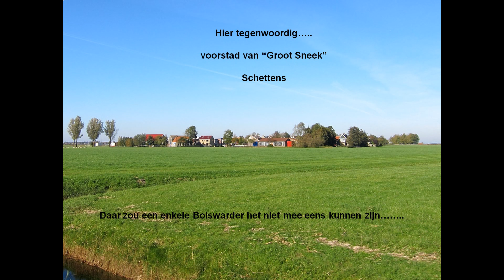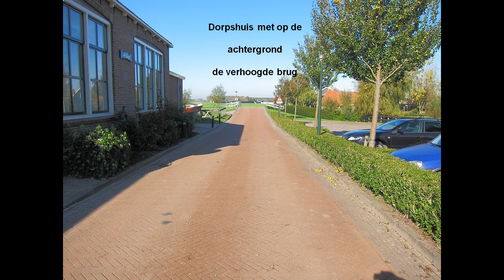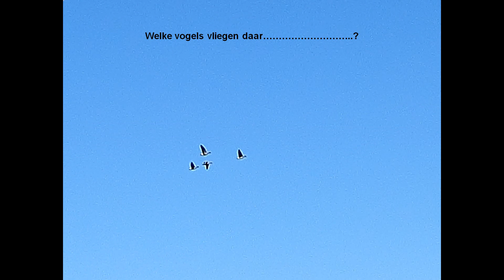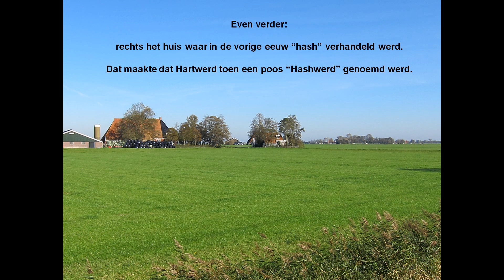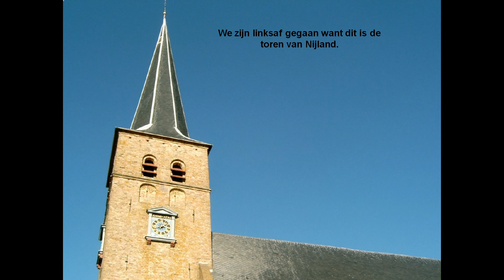2011-10-13 Vrolijk Uit Toeren Bolsward